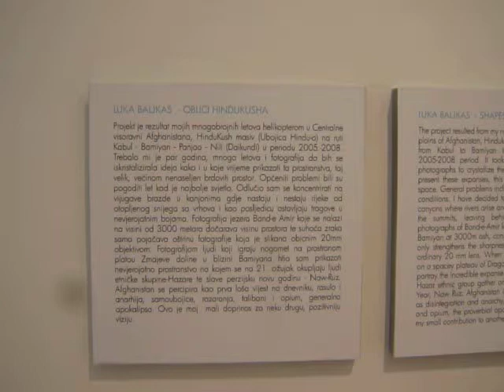Gallery Zucato_Exhibition_PhotoDistorzija.MOV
Photodistorzija-4 Photo Bienniale, Gallery Zuccato, Poreč, Croatia
Luka Baljkas' solo exhibition - "Shapes of HinduKush", 6.Nov 2009